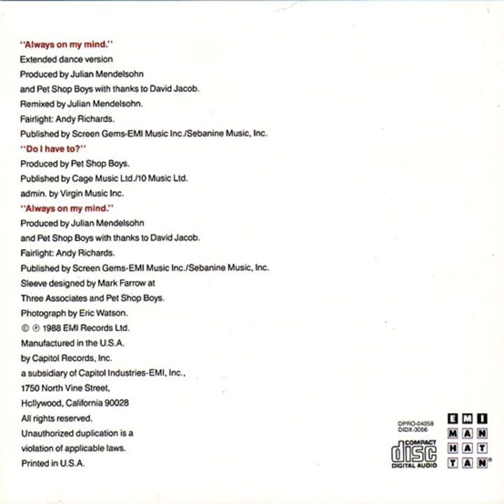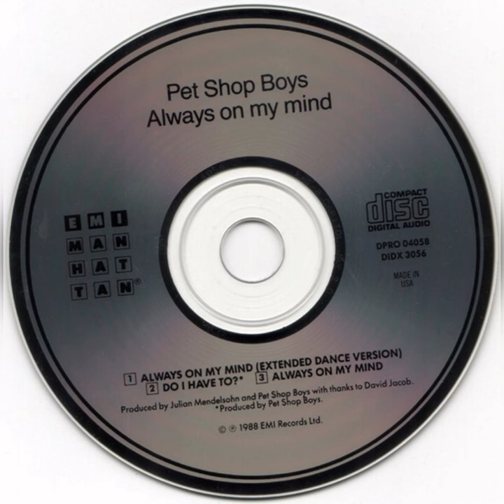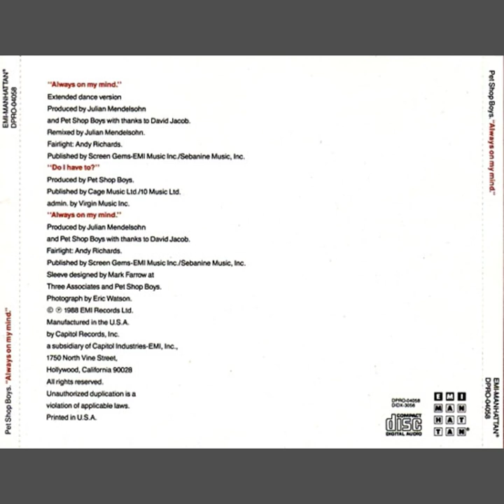Always On My Mind (1988) (Extended Dance Version) Pet Shop Boys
Label: EMI-Manhattan Records – DPRO-04058, EMI-Manhattan Records – DPRO 04058
Format: CD, Single, Promo
Country: US
Released: 1988
Genre: Electronic, Pop

Always On My Mind (Extended Dance Version)
Keyboards [Fairlight] – Andy Richards
Producer – Julian Mendelsohn, Pet Shop Boys
Producer [With Thanks To] – David Jacob
Remix – Julian Mendelsohn

Credits
Design [Sleeve Designed By] – Mark Farrow, Pet Shop Boys
Photography By [Photograph] – Eric Watson (3)

Companies, etc.
Record Company – Capitol Industries-EMI, Inc.
Manufactured By – Capitol Records, Inc.
Published By – Screen Gems-EMI Music Inc.
Published By – Sebanine Music, Inc.
Published By – Cage Music Ltd.
Published By – 10 Music Ltd.
Published By – Virgin Music, Inc.
Pressed By – Capitol Jax
Designed At – Three Associates

Notes
This CD was bundled with Actually in a double-pack longbox. It is unclear whether it was ever officially made available separately from the bundle. It has no barcode, and has a promotional catalog number, but it does not have any promo-only text on it. There was also already a separate US promo CD (Always On My Mind). Still, so many copies have been separated from the bundle, it is often considered by collectors to be an independent item.

1, 3: Published by Screen Gems-EMI Music Inc./Sebanine Music, Inc.
2: Published by Cage Music Ltd./10 Music Ltd. admin. by Virgin Music Inc.

Mark Farrow at Three Associates.

Manufactured in the U.S.A.
by Capitol Records, Inc.
a subsidiary of Capitol Industries-EMI, Inc.

Inlay: Printed in U.S.A.
Disc: Made in USA

Standard jewel case with bi-fold insert.
No track times are indicated on the disc or inserts. Correct track times have been entered here based on DAE software.